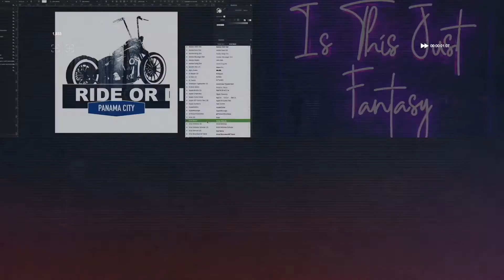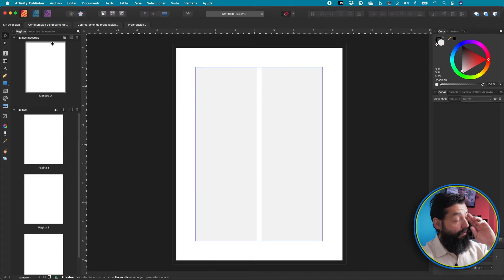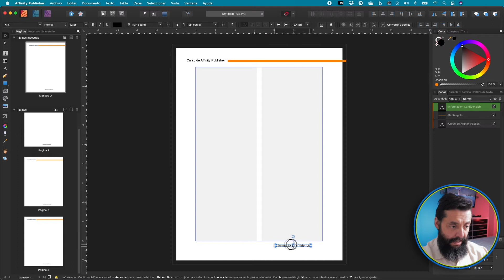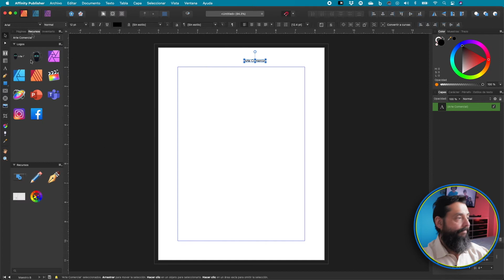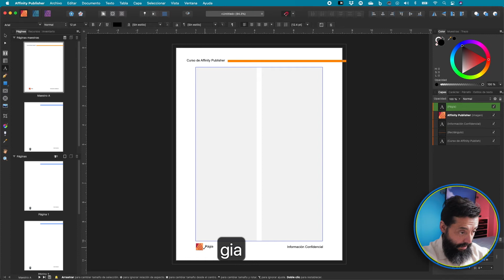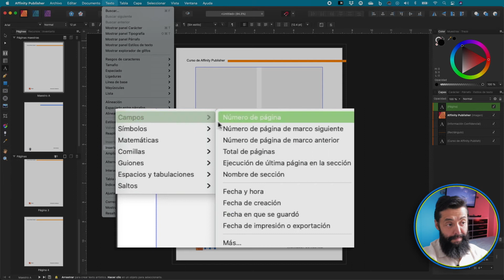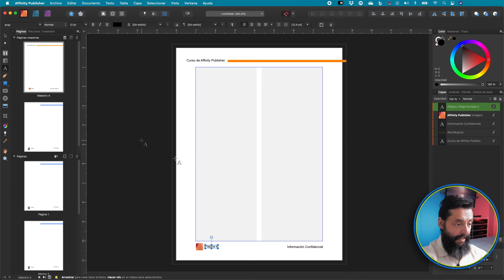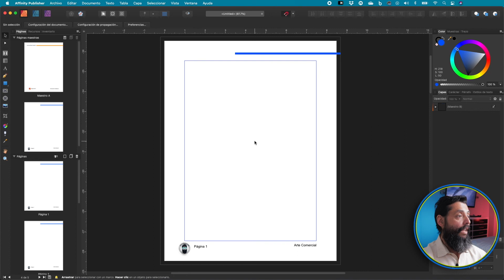Páginas Maestras en Affinity Publisher - Español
La manera de correcta para iniciar un documento en Affinity Publisher es establecer desde el principio la estructura general, y cuando tienes muchas paginas en tu documento lo mejor es crear Páginas Maestras en Affinity Publisher. En este episodio del curso básico de Affinity Publisher en español aprenderás a crear y modificar Páginas Maestras y veremos como insertarles textos y otros elementos, incluyendo textos dinámicos. Esto te permitirá iniciar los proyectos de manera mas eficaz ya que tendrás la base del documento creada desde el principio.

Bienvenidos a Arte Comercial. Espero te guste el video. Por favor déjame tus comentarios y dime que cosas quieres aprender de Affinity Designer, Affinity Photo, Affinity Publisher, Final Cut Pro X, Apple Motion o Create Studio.

La versión que use para tutorial de Affinity Publisher es 1.8.6. Si quieres saber mas sobre Affinity Serif y sus productos visita